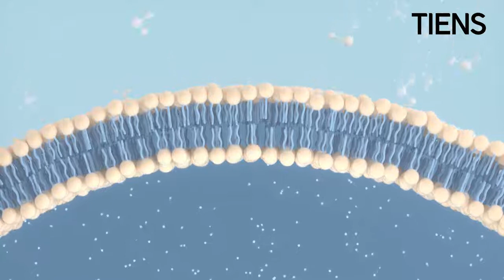Капсулы с ресвератролом Тяньши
Капсулы с ресвератролом «Тяньши» - бестселлер линейки продукции для поддержания здоровья и укрепления иммунитета.